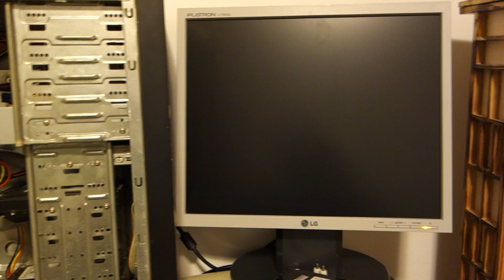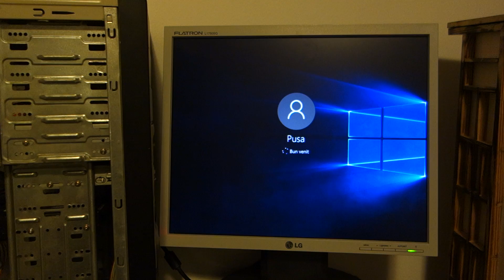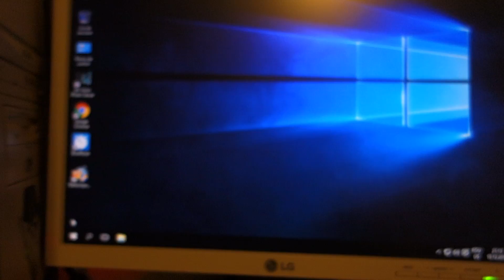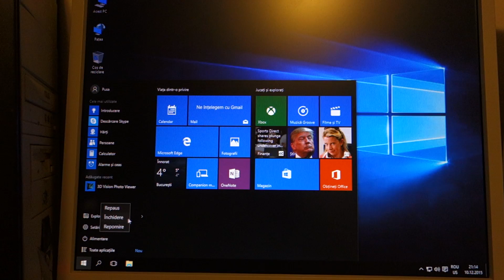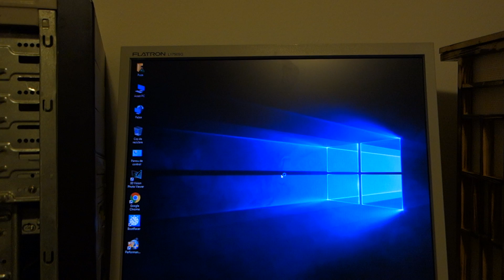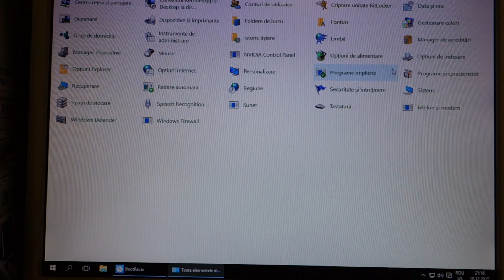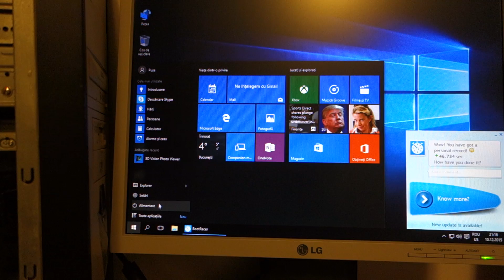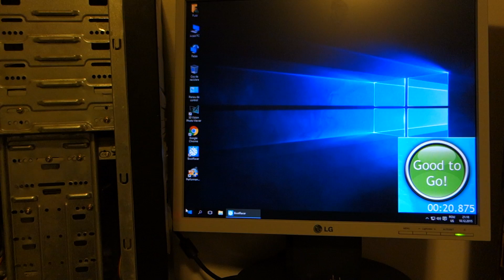How to fix slow boot in Windows 8, 8.1 & 10 (black screen at startup)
Sometimes the "fast startup" files get corrupted and there is a long delay in starting Windows. This fixes the problem.
The software used to measure startup times is BootRacer.